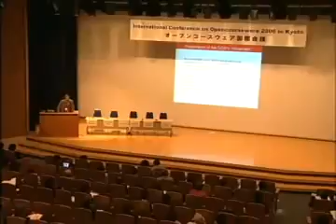International Conference on Opencourseware 2006 in Kyoto Panel Session 2 Pedro Aranzadi (Universia)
International Conference on Opencourseware 2006 in Kyoto

Panel Session 2
Pedro Aranzadi(Universia)